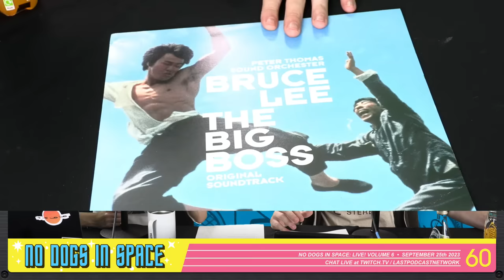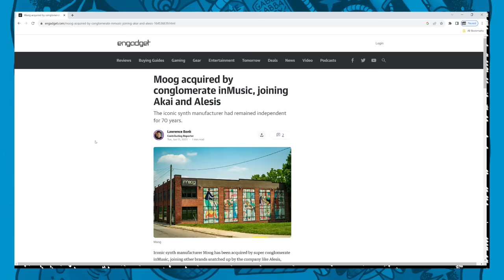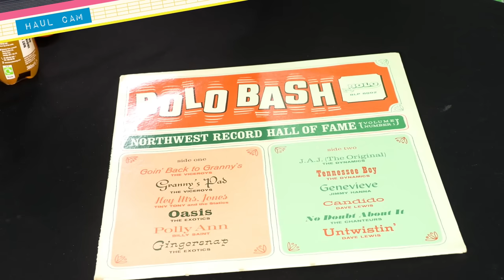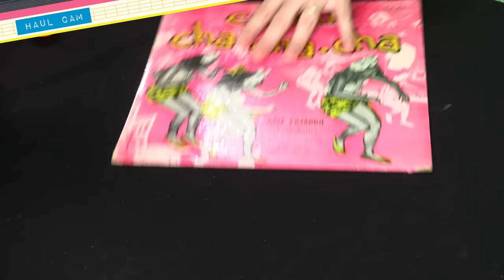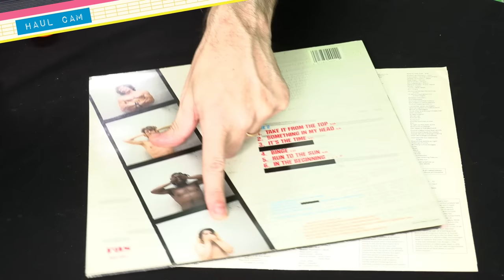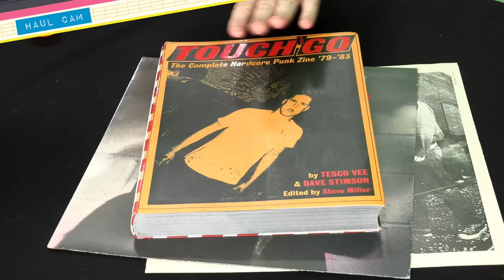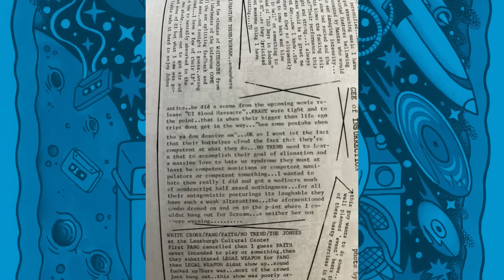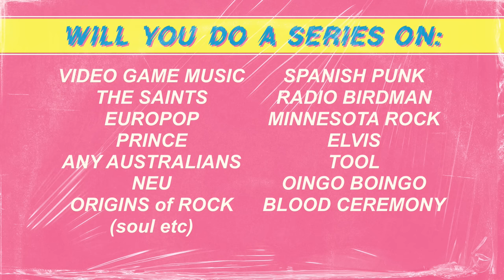No Dogs In Space: LIVE! Vol. 6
"There are two good Nu Metal bands"

Originally aired live on Twitch 9.25.23 // catch the next episode Oct 9th at 7pm pst